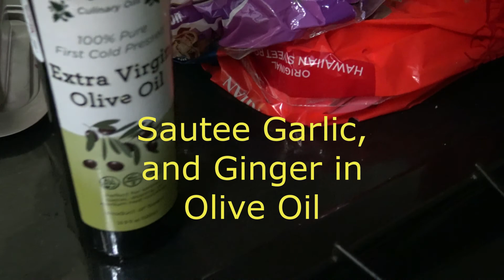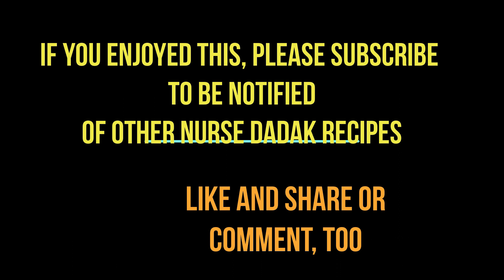Healthy Low-Calorie Stir Fry for Weight Loss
Healthy low calorie stir fry recipe for weight loss in 12 minutes

Quick,  easy, delicious healthy low calorie ideas for weight loss. You can have any of these delicious healthy meals either for lunch or dinner or even snacks to for your diet.

Eat food like this and you'll lose weight fast. Add in a little exercise and the pounds will melt off faster than you can imagine .

I hope you like all these easy recipes and lunch ideas ♡

1 Chicken within vegetables 320 calories (1 serving)

Ingredients

1 tsp olive oil
1 garlic
4 oz chicken breast
2 medium carrots
2 tbsp water
3 oz brocolli
1 tsp reduced sodium soy sauce
1 honey
black pepper

Preparation

In a large skillet, over medium to high heat, add the olive oil and garlic. Add the chicken and carrots and broccoli and 2 tbsp water and cover until almost tender, about 6-8 minutes.

uncover and add soy sauce mixed with honey add black pepper and Stir to combine.

2 Veggie stir fry 210 calories (1 serving)

Ingredients

3 oz green beans
salt
1 garlic
1 tsp olive oil
1/4 medium yellow onion
2 medium carrots, cut into julienne strips
2 tbsp water
3 oz broccoli
1/4 cup peas
1 tsp reduced sodium soy sauce
1 tsp honey
black pepper

Preparation

Bring a saucepan of water to the boil and season with salt.
Next, add in the trimmed green beans and boil for 3 to 4 minutes or until al dente or slightly crunchy.

Immediately remove them form the pot and strain them. Set aside.

Heat oil in a large skillet over medium heat. add garlic and onion,stirring constantly. Add carrots broccoli and 2 tbsp water and cover until tender, about 6-8 minutes.
uncover and add boiled green beans, peas, soy sauce mixed with honey and black pepper. Cook until vegetables are tender but still crisp.

3 Chickpea, spinach and egg 280 calories (1 serving)

Ingredients

1 egg boiled
1 garlic
1 tsp olive oil
1 medium tomato
1/4 tsp ground cumin
1/4 tsp curry powder
salt and black pepper
3 oz chickpeas, cooked
1 tsp lemon juice
1 tbsp parsley
2 oz spinach

Preparation

Boil the egg for 12 minutes, or until done to your liking. When cool enough to handle, shell, halve and set aside.

Meanwhile, heat the oil in a large frying pan over a low heat. Add garlic, chopped tomato, cumin, curry powder, salt and black pepper and stir-fry for 1 minute.

Add chickpeas, lemon juice and cook for 6–8 minutes, or until reduced and thickened, stirring often. Add the parsley, spinach and cook until wilted.

Transfer to a plate and top with two egg halves.

4 White bean salad 210 calories (1 serving)

Ingredients

2 leaves romaine lettuce
7 cherry tomatoes
1/4 medium red bell pepper, chopped
1 medium cucumber, chopped
2 oz canned white beans
2 tbsp olives
1 tsp white vinegar
1 tsp olive oil
1 tsp dijon mustard

Preparation

In a large bowl combine, lettuce, halved cherry tomatoes, red bell pepper, cucumber, white beans, olives.

In a small bowl, whisk together white vinegar, olive oil, dijon mustard, salt and black pepper.
Pour the dressing over the carrots and toss to coat.

5 Tuna pasta salad recipe 320 calories (1 serving)

Ingredients

1.5 oz fusilli pasta
1/2 medium cucumber
1/4 medium red bell pepper
1 medium green onion
3 oz tuna
1/4 cup peas
1 tsp olive oil
1 tsp balsamic vinegar
1 tsp honey

Preparation

cook pasta according to package directions and set a side.
When cooking pasta add chopped cucumber, red bell pepper, green onion, cooked pasta, tuna, peas In a large bowl
In a small bowl, whisk together olive oil, balsamic vinegar.
Pour the dressing over the salad and add salt and black pepper toss to coat.